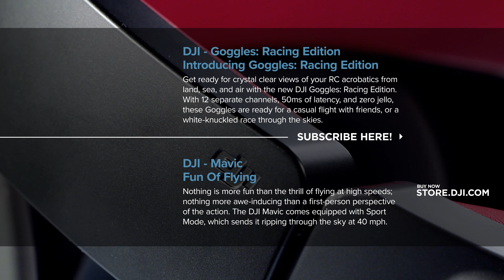DJI Goggles RE - Go Further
DJI Goggles Racing Edition (RE) are ready for action! Perfect for FPV, RC, and DIY enthusiasts, DJI's new FPV goggles feature a whole new look and feel, and they come with an OcuSync transmission module that you can attach to just about any RC vehicle. In this video, four friends take their DJI Goggles RE out racing and experience FPV like never before.

The main differences between DJI Goggles Racing Edition (RE) and DJI Goggles?
1. In addition to the 2.4GHz digital transmission band, the new DJI Goggles RE also supports the 5.8GHz band, which can avoid the usual inference on the more crowded 2.4GHz.
2. DJI Goggles RE has redesigned the internal linear polarized omnidirectional antennas and added new external Pagoda antenna, a 5.8GHz single-frequency omnidirectional left hand circularly polarized (LHCP) antenna.
3. DJI Goggles RE has restructured the radio communication strategy and video decoding algorithm to lower transmission latency to 50 ms* (with wireless transmission latency of less than 10 ms), ensuring smooth and reliable video transmission and avoiding video lag and disconnection from the digital video transmission system when operating in a normal environment.
4. DJI Goggles RE supports analog transmission at any integer frequency between 5.650~5.925 GHz and analog video storage on a Micro SD card.
5. DJI Goggles RE can store digital video on a Micro SD card.
6. DJI Goggles RE supports local video playback and Sphere pano viewing, allowing users to turn their head to get a 360° view of the Sphere pano.
7. The facial pad has been redesigned and the headband has used new replaceable leather materials to make it even more comfortable to wear.
*When tested with a 480p video feed.